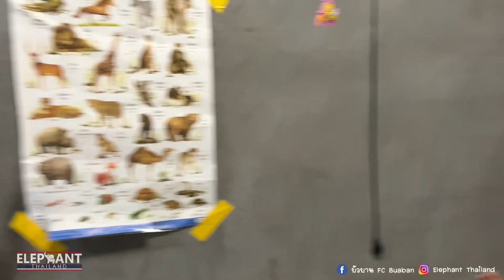พี่บัว❗️ทำหนูปากแตก | บวมเลยจ้า